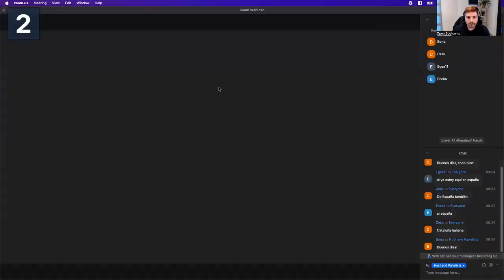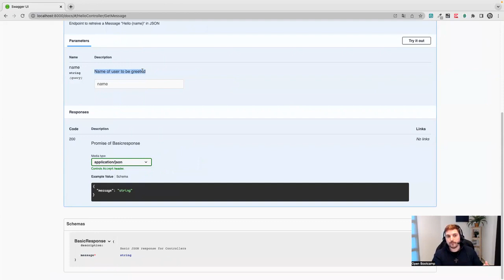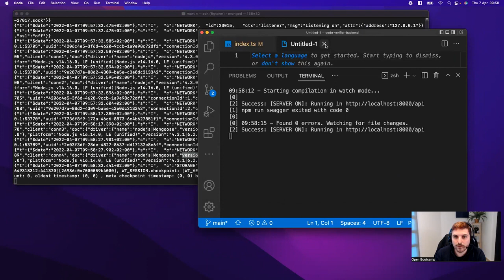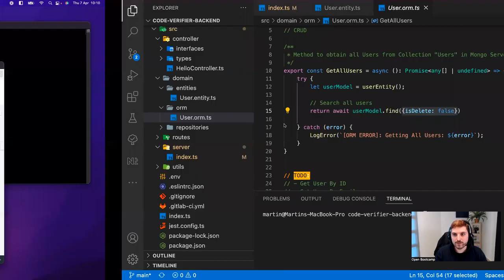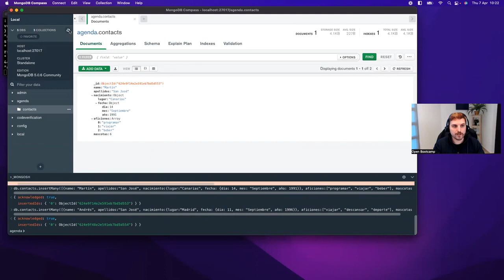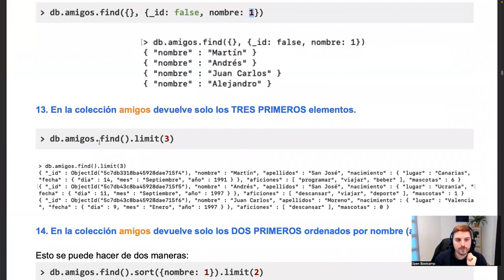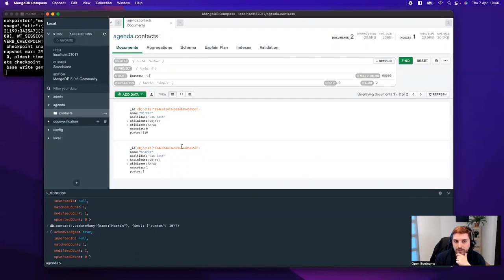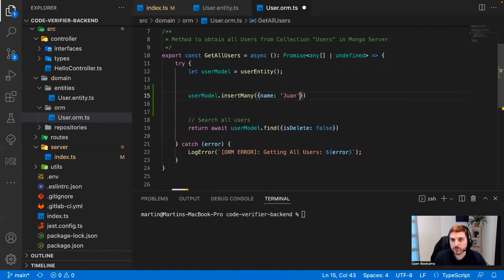4 Configuración swagger - Curso MERN Intensivo - OpenBootcamp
¡Bienvenido a nuestra comunidad MERN (MongoDB, Express, React, Node.js)!

Si te apasiona el desarrollo web y deseas aprender y crecer con una pila tecnológica poderosa, este es el lugar perfecto para ti. Nuestra comunidad se enfoca en todo lo relacionado con MERN, un conjunto de tecnologías ampliamente utilizado para construir aplicaciones web modernas y escalables.

Ya sea que estés comenzando tu viaje en MERN o seas un desarrollador experimentado, todos son bienvenidos. Aquí encontrarás recursos para mejorar tus habilidades y mantenerte al día con las últimas tendencias en desarrollo web.